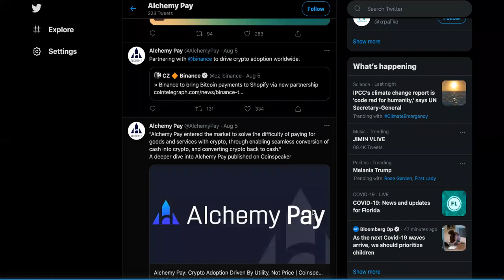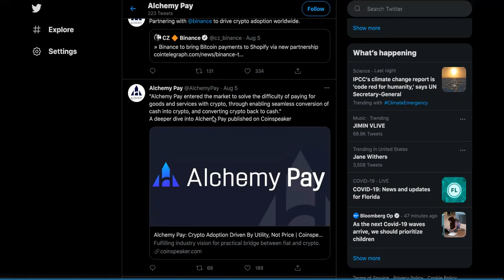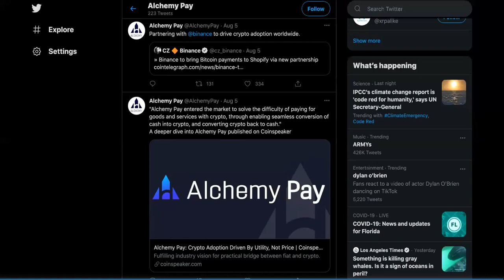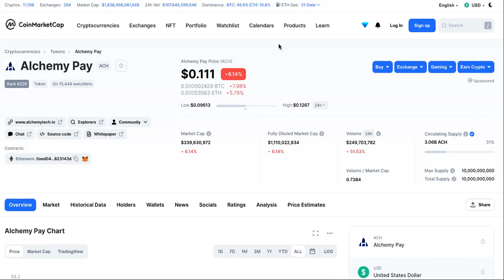What Alchemy Token Holders Will Be Worth AFTER This NEW Deal Confirms...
Alchemy Pay Crypto Token Take OVER!

0:00 Ach Crypto Price Prediction
1:15 ach Price
1:45 Alchemy Pay
2:55 Alchemy Pay Price Prediction
3:43 Alchemy Pay Crypto
5:15 Alchemy Pay Crypto reddit
7:15 Is Alchemy Pay A Good Investment